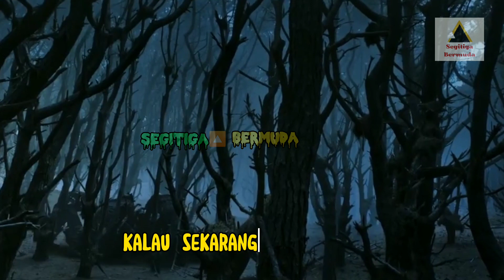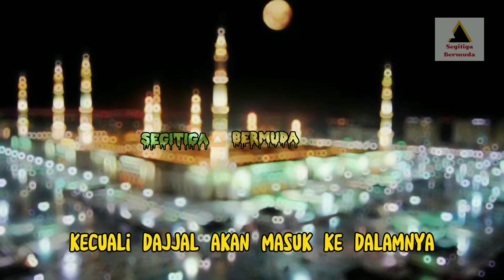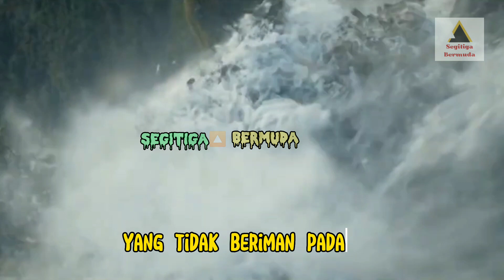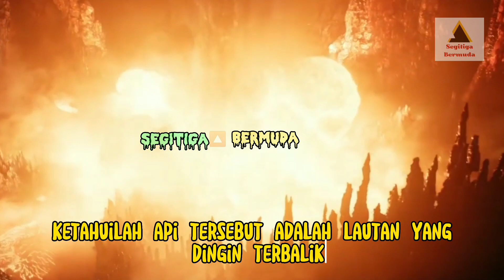Munculnya Dajjal | ustadz khalid basalamah. Lc. MA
munculnya dajjal part#1

penceramah